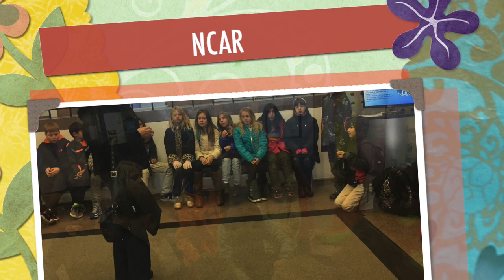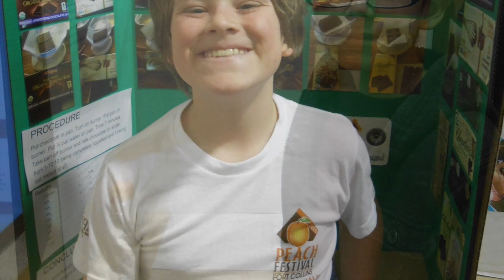Mrs. Eichel's Class 2015-2016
This video is about Mrs. Eichel's 5th Grade-Final